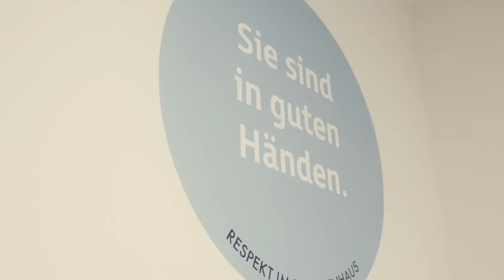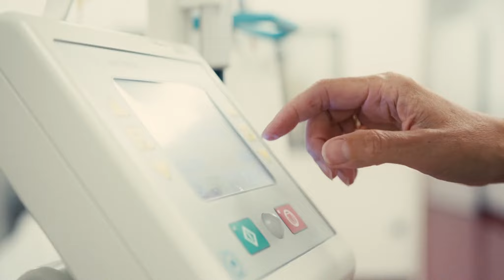Vorarlberg: Geschäftsbericht 2022 der KHBG - Krankenhausbetriebsgesellschaft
Der Geschäftsbericht 2022 der Vorarlberger Landeskrankenhäuser präsentiert eine umfassende Übersicht über die medizinische Versorgung in der Region. Die Landeskrankenhäuser sind an fünf Standorten verortet: Feldkirch, Bregenz, Hohenems, Rankweil und Bludenz. Zusammen decken diese Krankenhäuser über 80 Prozent der spitalsmedizinischen Leistungen in Vorarlberg ab.

Das größte Spital unter ihnen ist Feldkirch, welches als Schwerpunktkrankenhaus fungiert. Dies bezieht sich nicht nur auf die Anzahl der Mitarbeiter:innen oder Betten, sondern auch auf das breite Angebot an Fachdisziplinen, Zentren und sonstigen stationären Gesundheitsangeboten. Diese Angebote sind speziell am Standort Feldkirch für die gesamte Region Vorarlberg verfügbar.

Ein weiteres Schwerpunktkrankenhaus ist das Sonderkrankenhaus Rankweil, welches sich auf die Fachbereiche Psychiatrie und Neurologie spezialisiert hat. Mit Ausnahme der Transplantationsmedizin und Herzchirurgie decken die Landeskrankenhäuser somit nahezu das gesamte Spektrum der stationären medizinischen Versorgung ab.